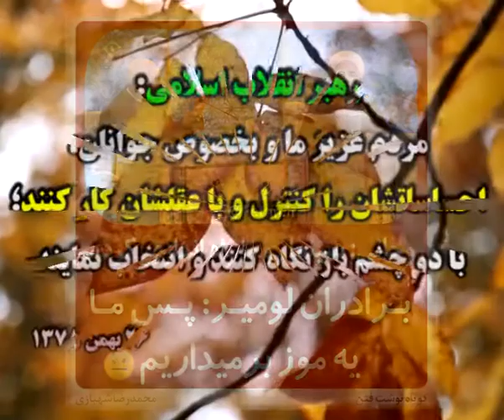آخرین اخبار انتخابات سال 1396 جمهوری اسلامی ایران برای انتخاب بهتر